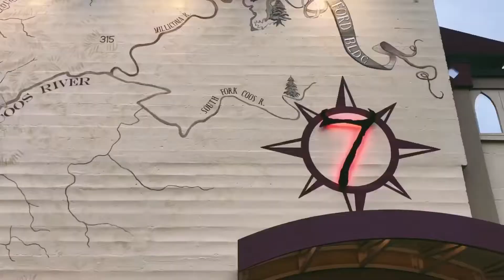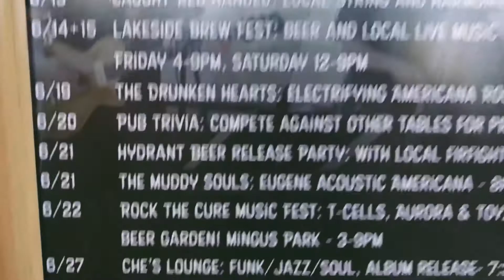US west coast tour: day 12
Day 12
 Our morning started with Anne and Sam and the wee collie-dog Innis. After showers came oatmeal and fetch with the evasive bubby (dog), then it was on the road back to Coos Bay.
 Stayed with our friends Jimmy and Alisha and their daughter Jolene. The gig was a funny one with all sorts of characters just being foolish and merry. We got to give Matt a hug and see all the caring folks from the concerts in Coos Bay previous.
 It was a quiet night staying at Jimmy and Alisha’s.
-EH